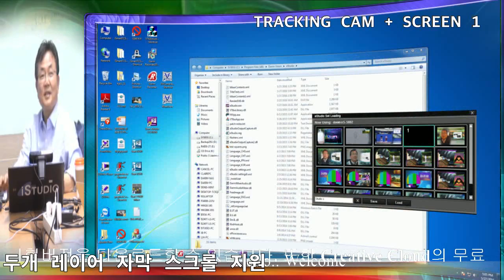LEPTURE 240 iS Just Announced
LEPTURE is a Lectue Capture  Station where you can create own Studio  using AR Mixing technology ( Patent Pending ) .  It make Perfect Broadcast Quality live video show in any places.